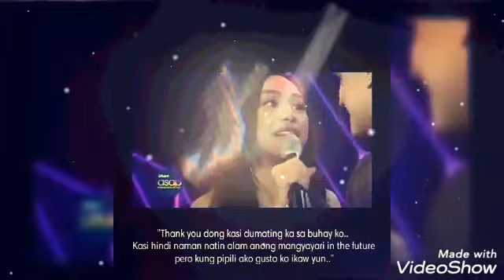MAYMAY THANK YOU DONG DAHIL DUMATING KA SA BUHAY KO EXPRESSING HOW SHE'S BEEN THANKFUL HAVING ED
MAYMAY THANKING EDWARD HOW SHE'S BEEN SO LUCKY AND THANKFUL HAVING EDWARD FROM THE START TILL NOW. EXPRESSING HOW THEIR FRIENDSHIP GROW. AND MAYMAY FALTER THE GREAT MEMORIES TOGETHER...